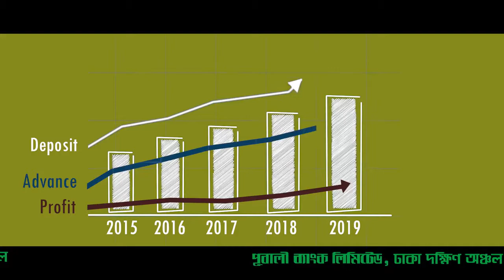পূবালী ব্যাংক লিমিটেড ঢাকা দক্ষিণ || Pubali Bank Limited, Dhaka South Zone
১৯৭৯ সালে যাত্রা শুরু করা পূবালী ব্যাংক লিমিটেড ঢাকা দক্ষিণ অঞ্চল ব্যাংকের সুনাম ও ঐতিহ্য সমুজ্জ্বল রেখে ব্যাংকের অব্যাহত অগ্রযাত্রায় নিরলসভাবে কাজ করে যাচ্ছে।
ধারাবাহিক পথচলায় প্রাক্তণ সকল নির্বাহী ও কর্মকর্তা-কর্মচারীদের অবদান কৃতজ্ঞতাসহকারে স্মরণপূর্বক বর্তমানের অগ্রগতি ভিজ্যুয়ালি তুলে ধরবার আমাদের একটি প্রয়াস ।
আমরা আশাবাদী ঢাকা দক্ষিণ অঞ্চলের এই অগ্রযাত্রা অব্যাহত থাকবে সর্বোপরি সকলের সক্রিয় অংশগ্রহণে সমগ্র পূবালী ব্যাংক অন্যতম উচ্চতায় পৌঁছাবে।